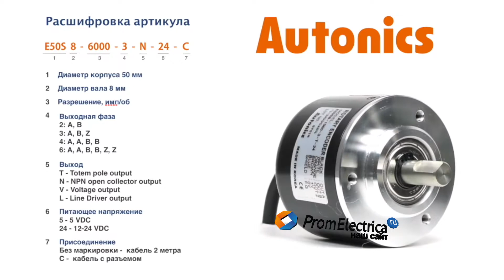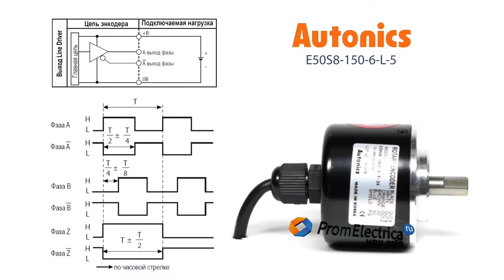Инкрементальный энкодер с выступающим валом 8 мм 150 имп/об 5 VDC Артикул E50S8-150-6-L-5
Представляем популярную серию инкрементальных энкодеров Autonics в корпусе 50 мм.

Максимальная частота вращения: 5000 оборотов в минуту

Выходной сигнал: Line Driver

Питающее напряжение: 5 вольт постоянного тока

Присоединение: кабель 2 метра